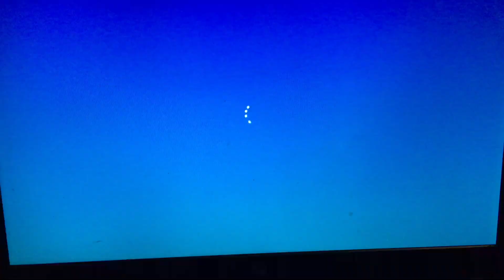Date sheet bhi a gye 😳😱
Exam/exam tips/examination of swelling/examination of ulcer/exam funnyvlog/exam funny video/exam song/malakand board/ malakand board date sheet/malakand board topper/malakand board exam 2024/ssc 1 /ssc2/exam vlog/exam vlog Pakistan/exam vlog India/exam vlog motivation /exam vlog medical student/exam vlog aesthetic/study vlog/chote bhai ke roze ke darmiyan exam shoro hogye/ ducky Bhai/sherazi village vlog/ak 47/eagle.